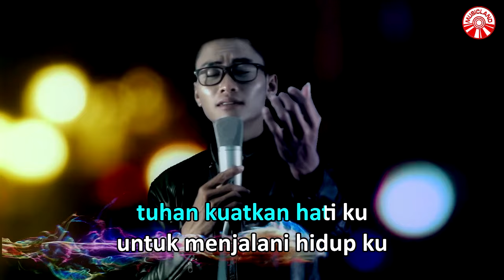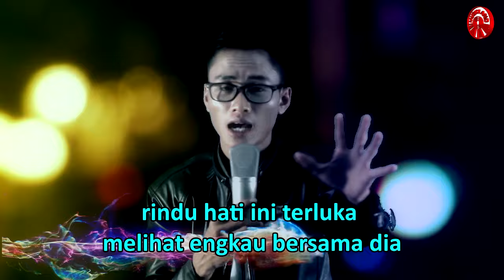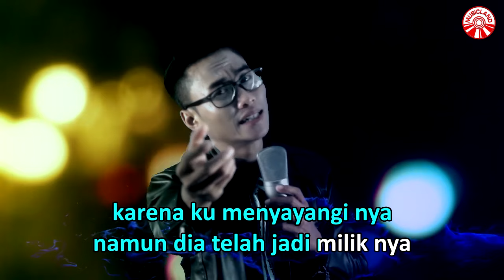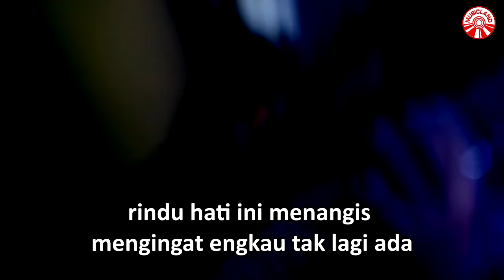Biru Band - Kuatkan Hatiku [Official Music Video HD]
KUATKAN HATIKU (BIRU BAND)
Lagu & Lirik: Harry (Insictech Musicland Sdn Bhd)

Tuhan kuatkan hatiku
Untuk menjalani hidupku
Tuhan sungguh aku tak sanggup
Untuk menggantikan dirinya
Kernaku meyayanginya
Namun dia tlah jadi miliknya…

*Rindu hati menangis
Mengingat kau tak lagi ada menemaniku
Dalam suka dan duka

Rindu hati ini terluka
Melihat engkau bersama dia
Oh Tuhan tolong
Kuatkan hatiku

Untuk menggantikan dirinya
Kernaku meyayanginya

Ulang *

**Sungguh hati ini terluka
Oh Tuhan tolong
Kuatkan hatiku

Ulang *&**

Album : Biru Band - Kuatkan Hatiku